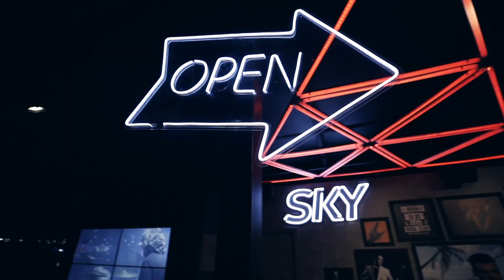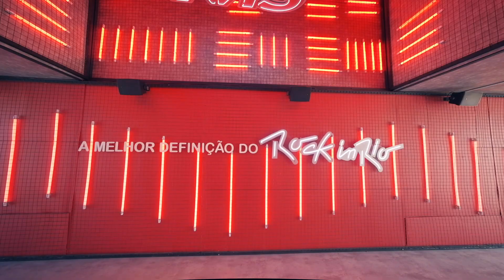SKY Play no Rock in Rio | Selfies de Sucesso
O estande SKYPlayRock da SKY no Rock in Rio tem uma excelente lugar para tirar fotos e com a quantidade de gente bacana no local, rola, inclusive, conseguir uma "selfie histórica".